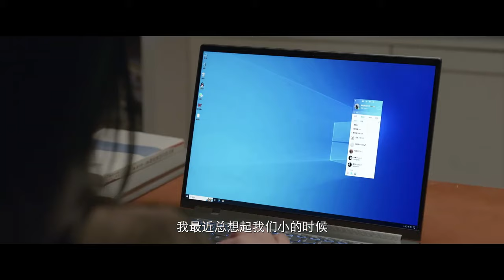真爱自有天定！杨紫携手范丞丞共同演绎关于青春与成长的甜蜜爱恋！|要久久爱 Love Endures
该剧主要讲述了几个青梅竹马的小伙伴互相陪伴成长，在经历分离和重逢之后重拾初心的故事。

The play mainly tells the story of several childhood sweethearts who grew up with each other and regained their original aspirations after experiencing separation and reunion.